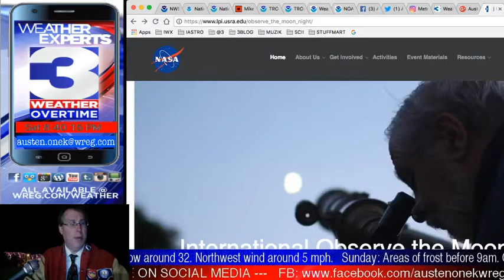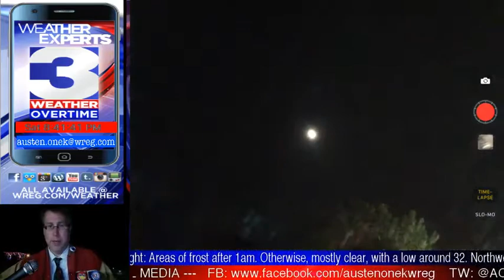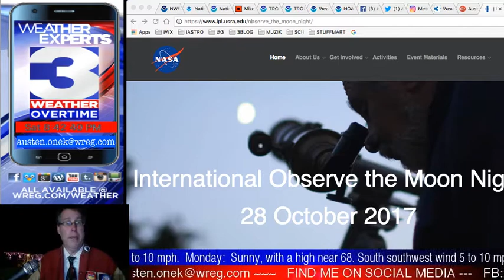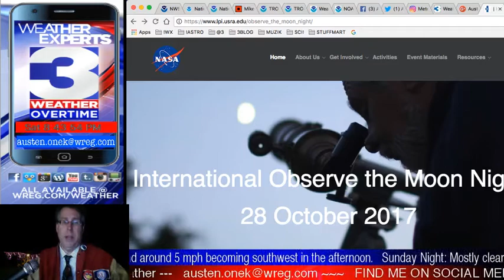WREG-TV Weather Overtime for SAT PM 10.28.2017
LIVE AND DIRECT from the fairly chilly WREG @3onyourside backyard (on the helipad, 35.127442, -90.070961 to be precise) on International ObserveTheMoonNight it's tonight's edition of WREG @3onyourside exclusive video weatherblog WeatherOvertime!